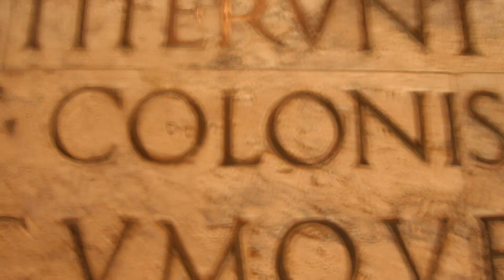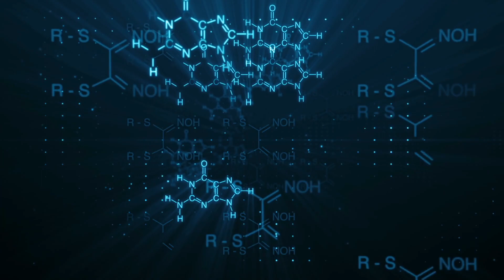Qu'a découvert Huygens sur Titan Des découvertes incroyables !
Dans le domaine de la recherche spatiale, plusieurs étapes importantes ont été réalisées par le passé. La première et la plus importante étant le premier alunissage habité, réalisé par Neil Armstrong et Edwin "Buzz" Aldrin en 1969. Toutefois, les autres corps célestes de notre système solaire sont toujours dans entre les yeux des astronomes internationaux. Récemment, alors que la NASA avait envoyé MESSENGER à proximité de Mercure pour étudier en détail la petite planète, la mission Cassini-Huygens était chargée d'explorer Saturne et sa plus grande et non moins célèbre lune, Titan. Au cours de cette vidéo, nous allons vous parler de cette mission de grande taille de la NASA, ainsi que des découvertes étonnantes que le satellite Huygens a faites sur la lune géante de Saturne.